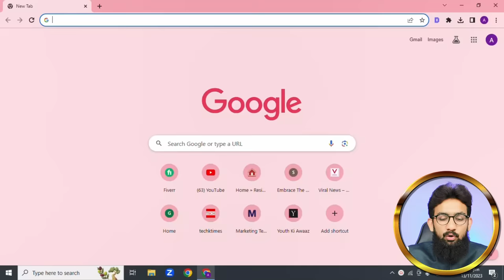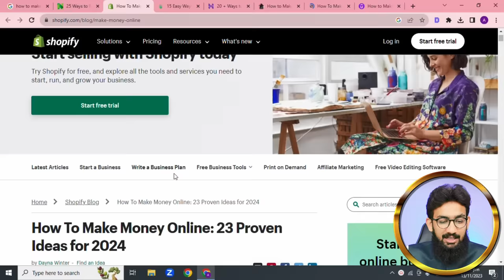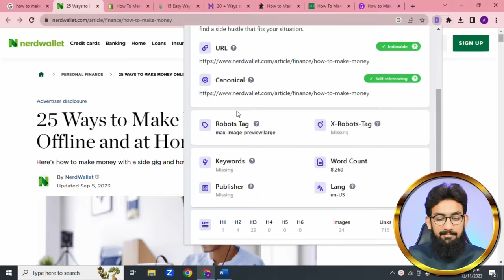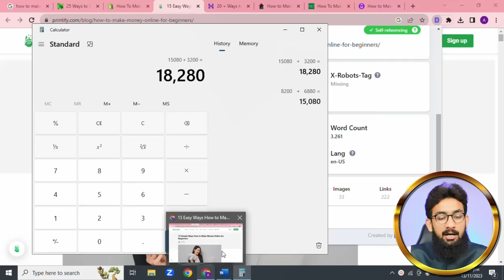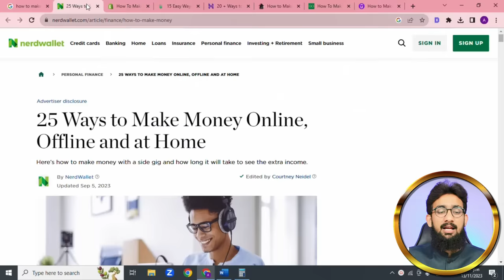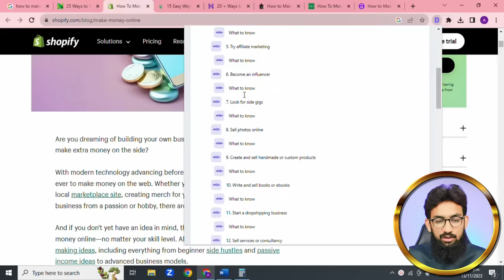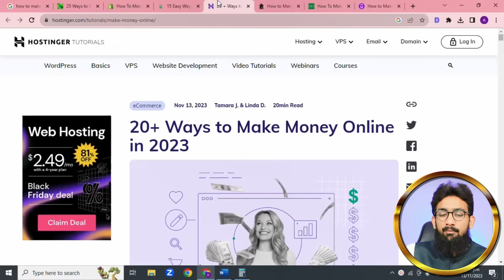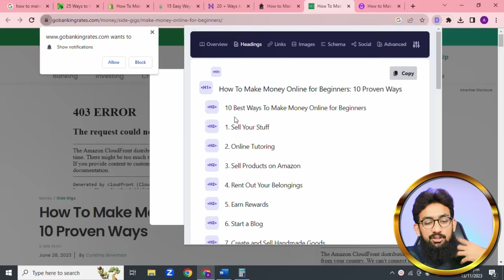New Chat GPT Content Writing Course 2023 (Lecture-2)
👉Make Your Research & Practise on these Topics
1-what do flying fish eat
2-how much does a jacuzzi cost
3-can you use tap water in a humidifier
4-why do fish jump out of the tank
5-did the snapchat ai get hacked
6-how much is a tempurpedic bed
7-what is a memory foam mattress
8-how to market photography business
9-what is a shot list in photography
10-what is clipping in photography